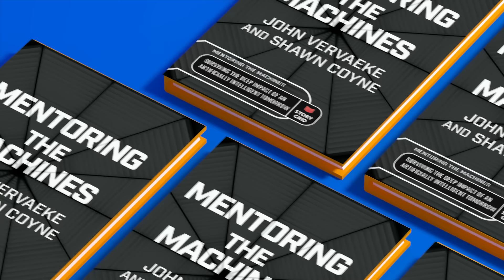Unlocking the Secrets of Creativity and Wisdom with Kevin Bowers, and Ethan Kobayashi-Hsieh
Dr. John Vervaeke engages in a conversation with guests Kevin Bowers and Ethan Kobayashi-Hsieh. The trio navigates the intricate interplay between creativity and wisdom, extending the discourse to themes like consilience, fittedness, and self-transcendence. Kevin Bowers passionately elucidates how creativity is not restricted to artistry but is a fundamental way of engaging with the world. Meanwhile, Ethan Kobayashi-Hsieh takes the discussion further by delving into the role of 'through lining' and identity in creative processes. Vervaeke’s erudite commentary weaves these perspectives into a broader framework, arguing that creativity and wisdom are not just interconnected but are facets of a life well-lived. Don’t miss out on this scintillating conversation that transcends traditional understanding and invites you into a deeper contemplation of creativity and wisdom.

Books
Of Art and Wisdom: Plato's Understanding of Techne - David Roochnik
A Whack on the Side of the Head: How You Can Be More Creative - Roger von Oech

Kevin is hard at work with a new project called Liminal Learning.  It is a philosophical and creative program that will take 16 young people into the wilderness of Canada.  The aim is to use creativity to reframe the potentials of adulthood.  for dates and details.

Timecodes

00:00:00 — Dr. John Vervaeke sets the stage for the ensuing discussion on creativity and wisdom.
00:01:24 — Kevin Bowers begins his introduction and shares how creativity has significantly shaped his career.
00:03:00 — Bowers dives into how Dr. Vervaeke's work has enhanced his understanding of creativity and wisdom.
00:07:52 — Dr. Vervaeke introduces the pivotal themes of consilience and fittedness in creativity.
00:10:13 — Kevin Bowers discusses the concept of fittedness in creativity, marking a transformative stance in life.
00:17:05 — Bowers introduces the idea of authenticity as it relates to creativity and identity.
00:18:41 — Dr. Vervaeke explores the risks and rewards of self-transcendence within the context of creativity.
00:26:43 — Ethan Kobayashi-Hsieh expands on the fluid nature of the creative process.
00:30:22 — Dr. Vervaeke probes into Ethan's ideas on identity formation versus persona adoption.
00:33:40 — Vervaeke suggests that creativity can enhance our ability to evolve wisely.
00:39:15 — Vervaeke discusses the concept of faith and its intricate relationship with creativity.
00:42:20 — Dr. Vervaeke tackles the issue of people self-identifying as non-creative.
00:47:57 — Kevin Bowers dismisses the notion that creativity is exclusively for artists.
00:51:27 — Kevin advocates for a shift in perspective towards creativity as a part of nature.
00:56:27 — Kevin emphasizes that creativity is accessible and can be practiced by everyone.
01:01:03 — Dr. Vervaeke discusses the concepts of wisdom and self-deception.
01:08:00 — Dr. Vervaeke elaborates on the idea of creativity as fitting and appropriate novelty.
01:17:53 — Kevin Bowers talks about the distinct roles of the artist and the judge in the creative
process.
01:21:50 — Ethan Kobayashi-Hsieh offers a poetic conclusion on the power of observation.